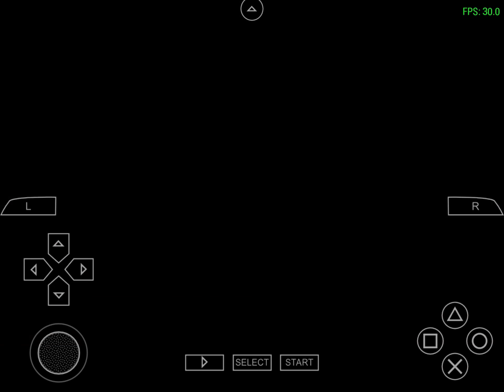Need For Speed Undercover on iPad pro 10.5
emulator: PPSSPP

ios 11.4.1